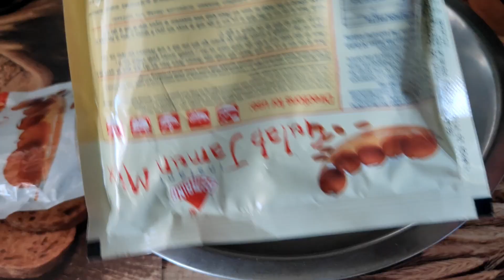How to make Gulab Jamun Recipe | ಗುಲಾಬ್ ಜಾಮೂನ್ ರೆಸಿಪಿ | Home Cook food by Bhagya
I am Bhagya from Bengaluru Karnataka, a homemaker.
Welcome to our Home Cook Food Channel! We love food! We love cooking, eating and sharing food with our viewers. On our channel, we'll share recipes and tips for food lovers of all levels of experience.

From easy and healthy recipes to fun, interactive cooking videos, we'll have something for everyone! So come on over and join us on our food journey!

INGREDIENTS

for jamun:
¾ cup  milk powder, unsweetened
Gulab jamun powder
½ tsp baking powder
2 tbsp ghee
milk
ghee or oil
grated coconut

for sugar syrup:
2 cup sugar
2 cup water
2 cardamom

ಪದಾರ್ಥಗಳು

ಜಾಮೂನ್‌ಗಾಗಿ:
¾ ಕಪ್ ಹಾಲಿನ ಪುಡಿ, ಸಿಹಿಗೊಳಿಸದ
ಗುಲಾಬ್ ಜಾಮೂನ್ ಪುಡಿ
½ ಟೀಸ್ಪೂನ್ ಬೇಕಿಂಗ್ ಪೌಡರ್
2 ಚಮಚ ತುಪ್ಪ
ಹಾಲು
ತುಪ್ಪ ಅಥವಾ ಎಣ್ಣೆ
ತುರಿದ ತೆಂಗಿನಕಾಯಿ

ಸಕ್ಕರೆ ಪಾಕಕ್ಕಾಗಿ:
2 ಕಪ್ ಸಕ್ಕರೆ
2 ಕಪ್ ನೀರು
2 ಏಲಕ್ಕಿ